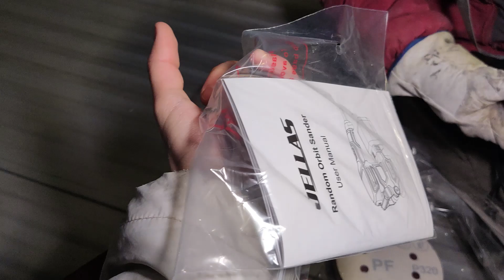Missione Zero Ruggine - Non ci credeva nessuno. Furgone quasi pronto per la camperizzazione VW LT28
00:00 Restauro guida portellone laterale camper
01:40 Sigillature pianale Van
02:24 Riscaldare Sikaflex per applicazione
04:20 Ultime saldature carrozzeria Van
07:20 Fondo epossidico
08:00 Quale sigillante scegliere?
08:52 Riparazione pianale Van
11:00 Terminiamo la parete
12:10 Unboxing

Ciao! Siamo Gaia e Simone qualche mese fa abbiamo dato vita al nostro ennesimo progetto. Volevamo un camper, ma dato che non ci piacciono le cose semplici abbiamo acquistato un magnifico rottame da sogno, da restaurare completamente.

Per scoprire come si evolverà la situazione, seguici sul canale!
Ci trovi anche su Instagram @zainomaestro

✅ Power Station All Power con sconto del 5% utilizzando il codice: 527ZM

Antirombo 3M Sovraverniciabile
Convertitore antiruggine Lux Metal 4L
Cera per Scatolati Fertan
Pistola per protettivo Scatolati

➡️ ISOLAMENTO ACUSTICO PIANALE:

- ABM Tappetino butilico
- Rullo a Pressione
- Armaflex 6 mm
- Moquette Autoadesiva

➡️ ISOLAMENTO ACUSTICO VANO MOTORE:

interno
- STP AEREO BOMB 4,3mm
- ISOLANTE TERMOACUSTICO RIFLETTENTE
- NASTRO ALLUMINIO ADESIVO

📸 La Nostra Attrezzatura:
- Google Pixel 8 Pro
- JOBY Kit GorillaPod 1K
- Microfono BOYA BY-MM1
- Panasonic Lumix DC-GH5M2
- MicroSDXC Da 256 GB
- SanDisk Extreme SSD NVMe Portatile

Your Intro di Audionautix è un brano concesso in uso tramite licenza Creative Commons Attribuzione 4.0.